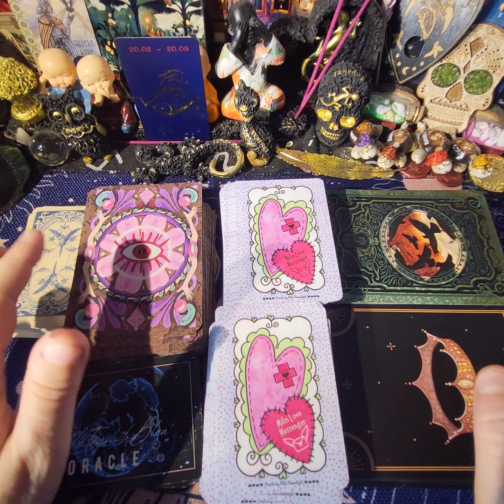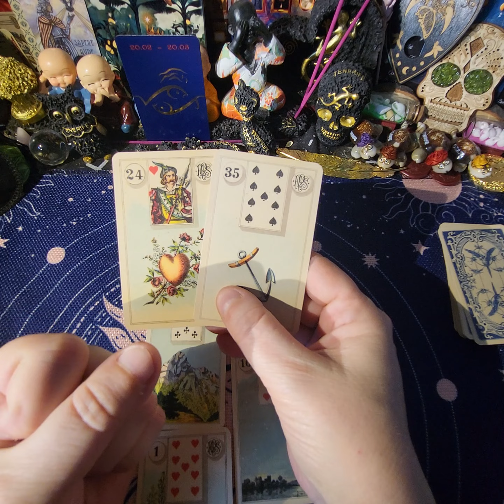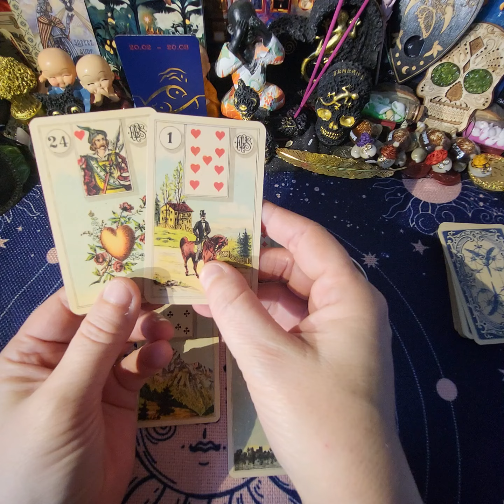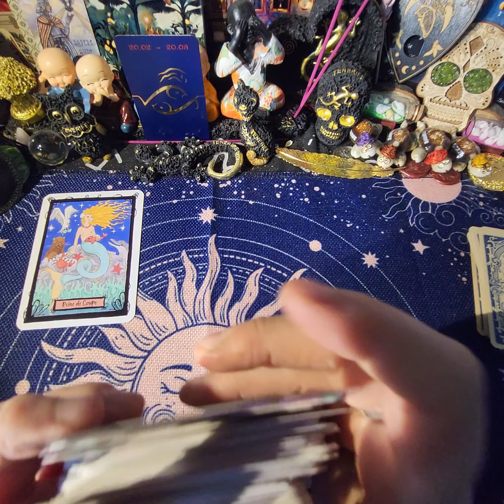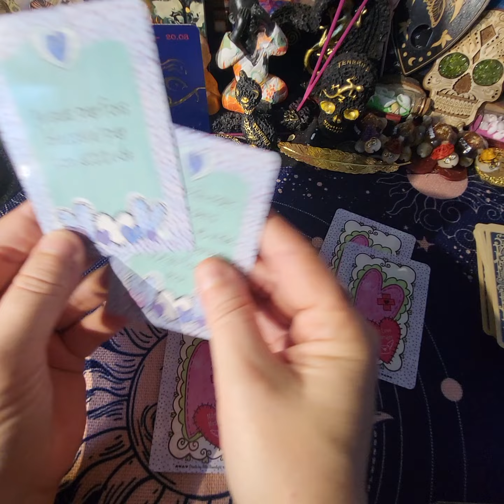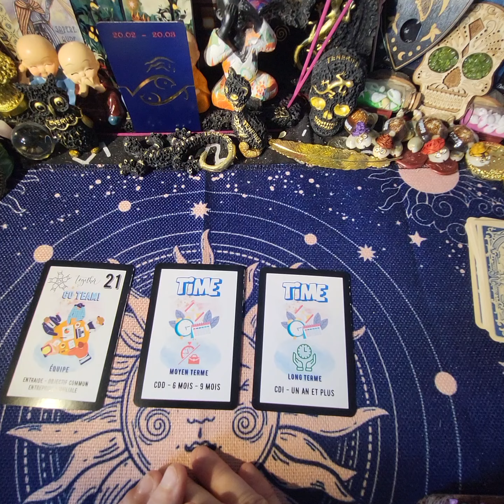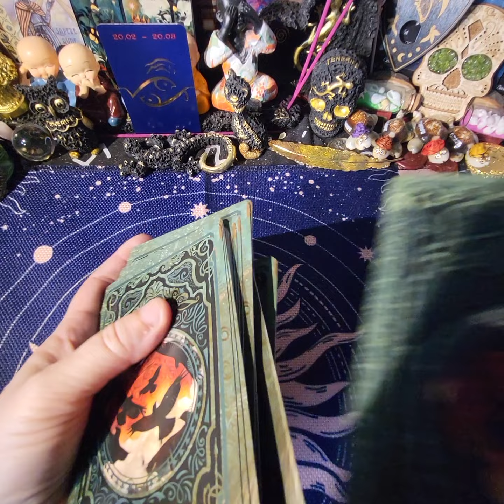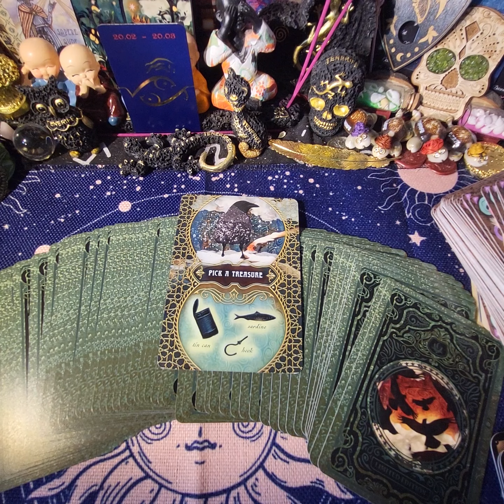🔮 POISSONS : Ce que vous réserve le mois de Mars 2024 🔮